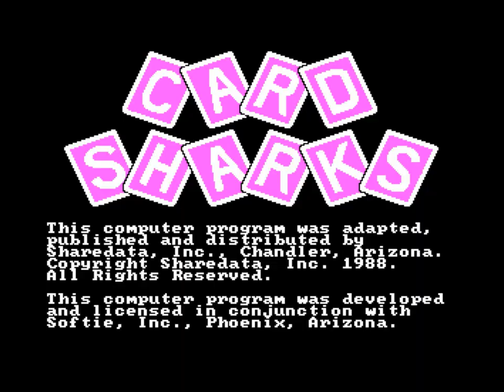2023 Birthday Special for Ken Page (Part 1)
Hello again, everybody! Welcome to another Celebrity Birthday Special on my channel, in which this time, actor/singer Ken Page is celebrating his 69th Birthday today! To celebrate, we will be doing various gameplays, starting with Card Sharks for the DOS! How will I do? Watch to find out, and Part 2 will be up next.